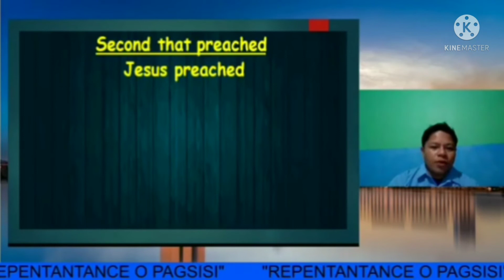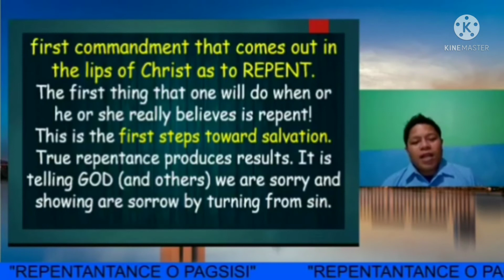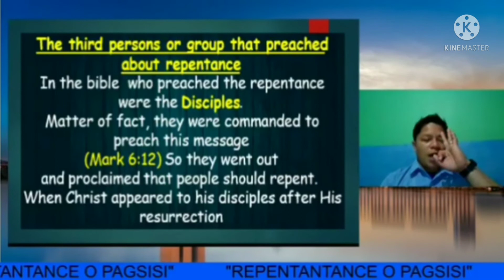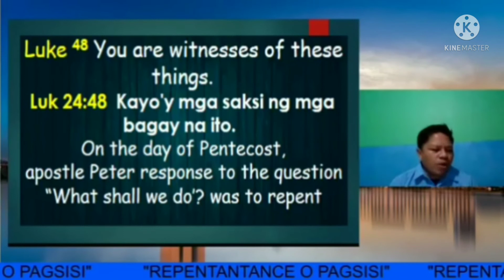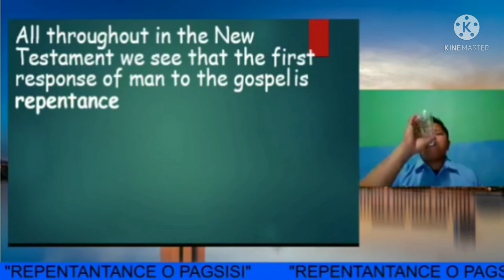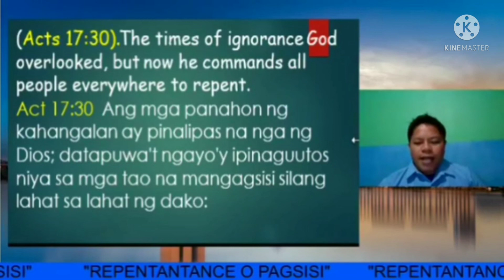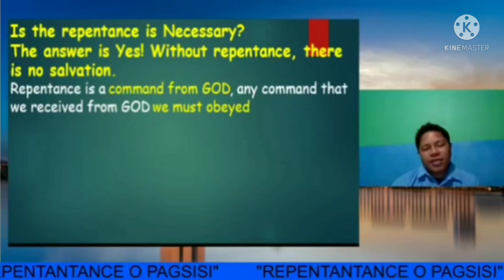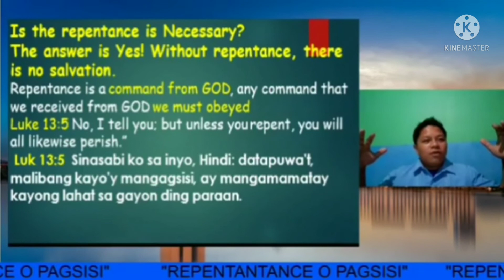Repentance Part 2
Repentance and obedience to the word of God is one of the best that a person Do if He or she want to save himself from the eternal damnation
Come watch and Be Bless